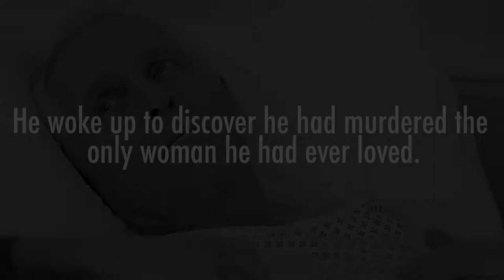Your Video Ninja - Amnesia - Book Trailer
booktrailer created for Amnesia
No voiceover/Text/images and music bed